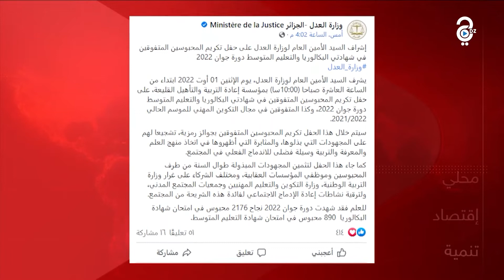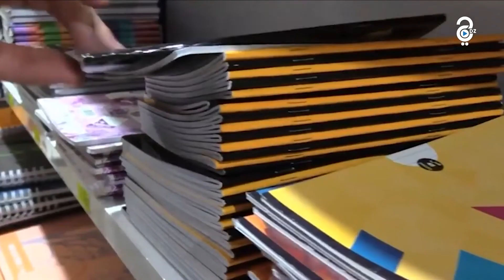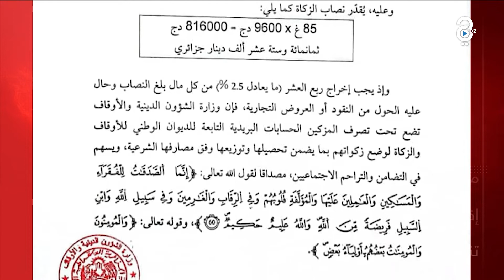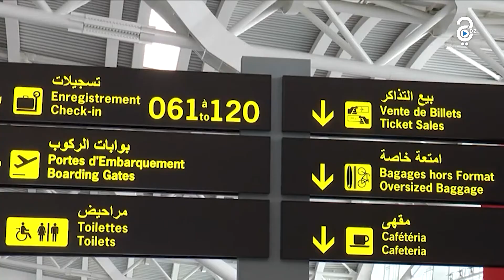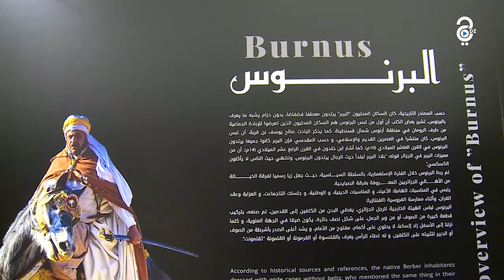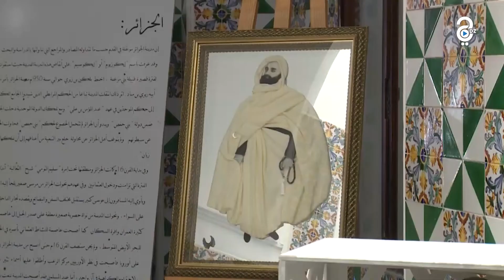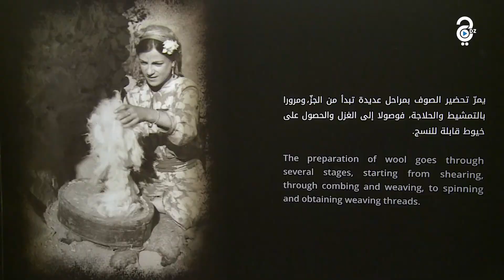النشرة الإخبارية 01-08-2022